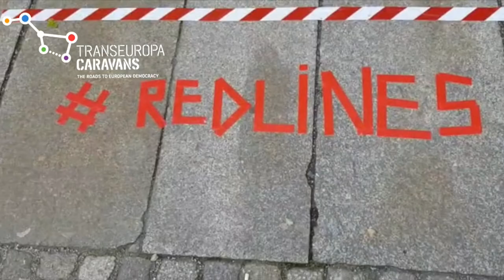RedLine Action in Bautzen – »TRANSEUROPA CARAVANS 2019« (CEE Route)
We're showing the redline we draw in opposition to the far right surge, visible in Europe from Hungary to Germany, to Italy&beyond. TranseuropaCaravans is joining the mobilisation to say that when fundamental rights beyond borders are violated, that is our redline.

The Central Eastern route travelled across Germany, Austria, Slovakia and Hungary under the topic of civic spaces under pressure.

LINKS

CREDITS

This video is funded by the European Union’s Rights, Equality and Citizenship Programme (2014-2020). The content of this video represents the views of the author only and is his/her sole responsibility. The European Commission does not accept any responsibility for use that may be made of the information it contains.